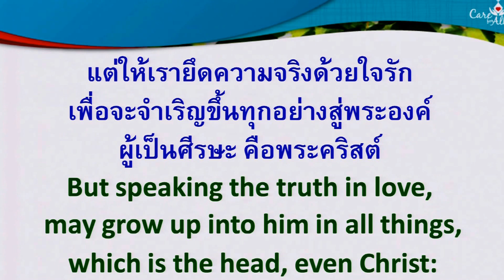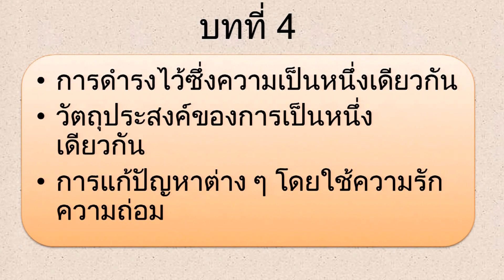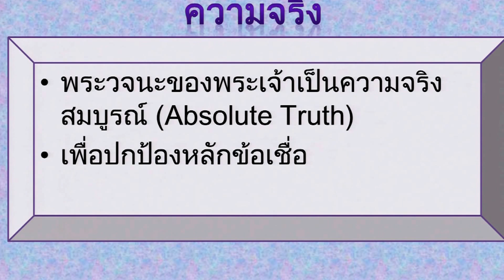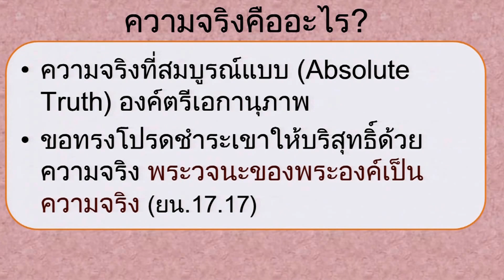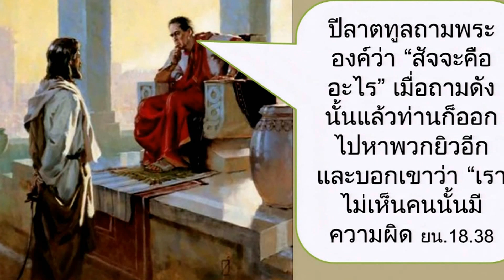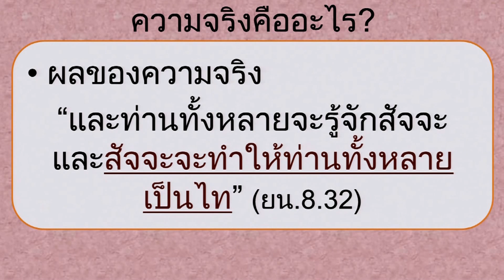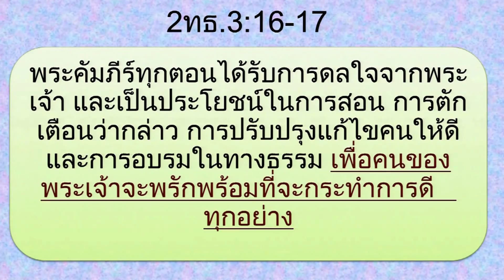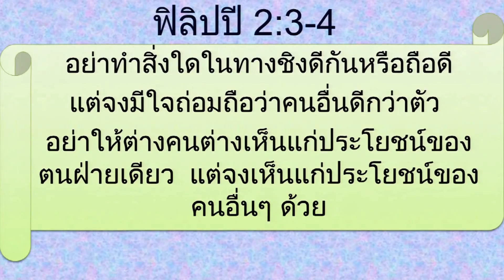เทศนา ภาคเช้า 2014-02-02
เทศนาประจำนมัสการ ภาคเช้า 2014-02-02
"รักจนพูดความจริง"
เอเฟซัส 4:15